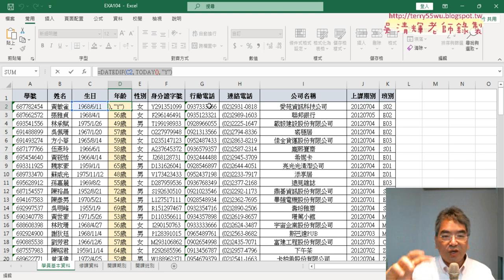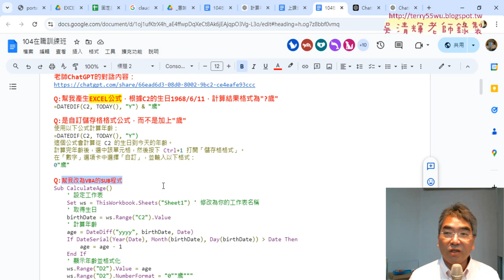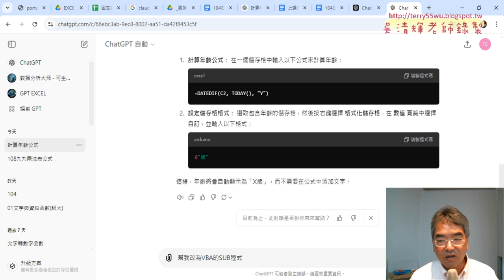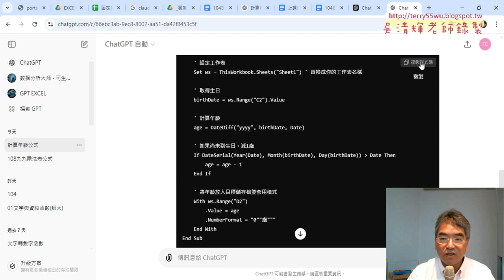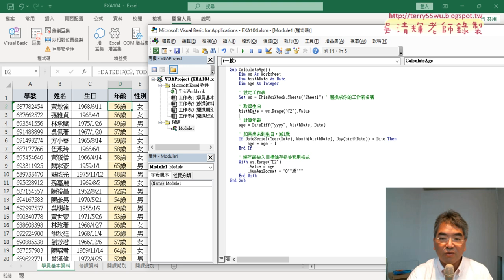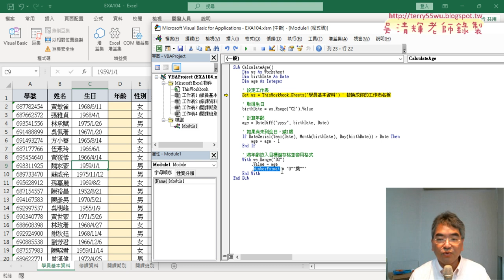04 用ChatGPT將計算年齡改為VBA的SUB程式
113文獻大數據管理與應用第2次上課

01_重點複習與使用ChatGPT解證照104題
02_證照試題說明與使用ChatGPT解答
03_請ChatGPT產生公式與自訂格式
04_用ChatGPT將計算年齡改為VBA的SUB程式
05_修改SUB名稱與增加兩個按鈕
06_用ChatGPT產生計算上課人數VBA程式

完整影音
01_重點複習與使用ChatGPT解證照104題
02_證照試題說明與使用ChatGPT解答
03_請ChatGPT產生公式與自訂格式
04_用ChatGPT將計算年齡改為VBA的SUB程式
05_修改SUB名稱與增加兩個按鈕
06_用ChatGPT產生計算上課人數VBA程式

1.介紹文獻數位資源管理應用。
2. Excel函數與文獻資料庫處理。
3. EXCEL網路爬蟲取得文獻大數據
4.利用樞紐分析視覺化大數據
5.利用VBA與巨集自動化工作，提高工作效率
6.建置EXCEL文獻大數據與查詢系統

一、生成程式
二、除錯程式
三、解釋程式

吳老師  113/9/19